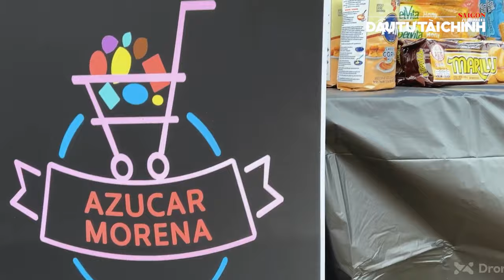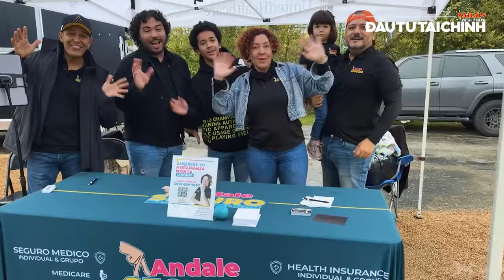🔔KHÔNG THỂ TIN: Thi nhảy sào vượt kênh đào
(ĐTTCO) - KHÔNG THỂ TIN hôm nay có các thông tin nổi bật như: cây cầu không có trụ đỡ,  thi nhảy sào vượt kênh đào, điệp viên nước ngoài xinh đẹp mê hoặc dụ làm gián điệp…

432-434 Nguyễn Thị Minh Khai, phường 5, quận 3, TPHCM, Việt Nam